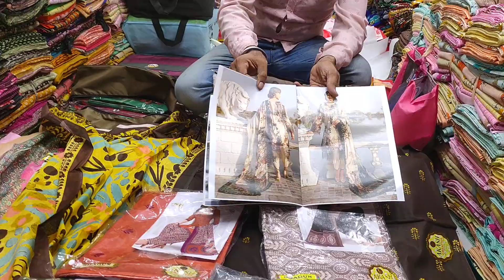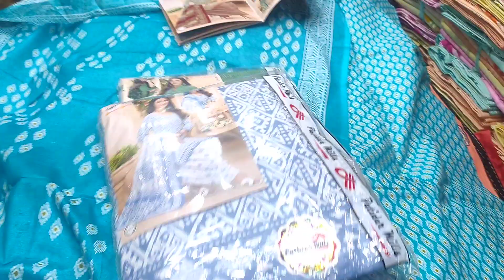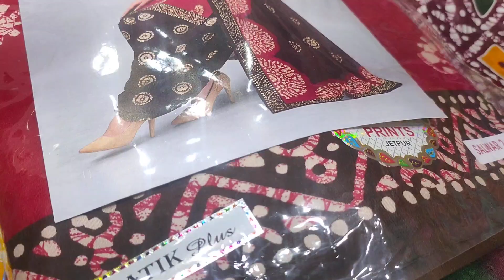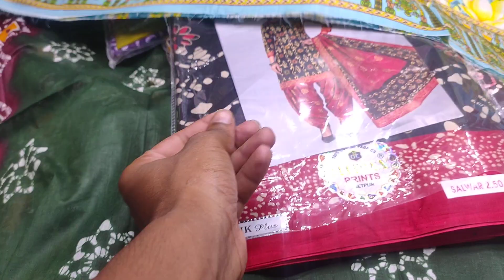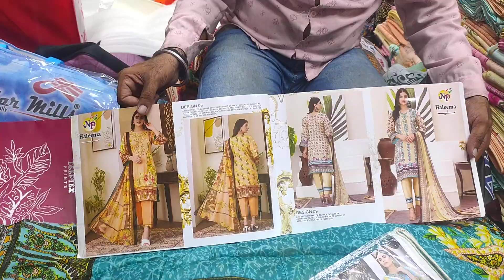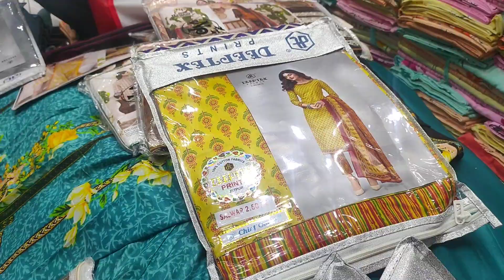प्रिंटेड सूट कैटलॉग वाले wholesale market Delhi Chandni chowk Arihant textile पाकिस्तानी सूट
ARIHANT TEXTILE
2756/2 FIRST FLOOR
SHYAM BHAWAN
PURANA MARWADI KATRA
H.D.F.C BANK KE SAAMNE
NAI SADAK
MEHTA MARKET KE ANDER SE
CHEERA KHANA
CHANDNI CHOWK
DELHI 110006

The best wholesale shop for suits in chandni
chowk..Here you can find all kinds of suits like
summer suits, cotton printed suit, heavy duptta suit,
jaipuri sui, fulkari ladies suits, full bottom suit, cotton
print, fancy ladies suits, party wear ladies suits, Dress
material, catalogue suit in wholesale price.
printed suit catalogue wale
catalogue ke suit
printed suit Pakistani suit
digital print ke suit catalogue wale suit bag wale suit
Zebra design ki suit
Mayur mishri ke back catalogue Kala catalogue
new new design ke suit

Madiessuits &kurtiwholesaleshop

ladies Suits wholesale market in delhi
delhi ladies suit Market
ladies Suit wholesale Shop in delhi
ladies Suits wholesale shop in Chandni chowk
ladies Suits cheapest price
ladies Suits
shopping idea
Chandni chowk market vide0 ,party wear salwar suit,
Punjabi suit shop mumbai ,lowest price suit market,
biggest textile market surat,chandni chowk cloth
market, market in chandni chowk, girls suit wholesale
price, girls tshirt wholesale price, cheapest price
fancy suit, buy lehenga online delhi , party wear
dresses price, bridal Shop in chandni chowk born
baby wear wholesale, printed plazo suit design online
clothes wholesale market, suit wholesale market
surat, branded girls wear wholesale, delhi wholesale
ladies suit market, fancy dress material wholesale,
ladies wholesale Suit market, wholesale price fancy
party wear dresses, wholesale ladies Suit market,
wholesale market in jaipur, fancy dress wholesale
price, banarasi silk saree wear, smart work in ghar
par, wholesale suit shop , wholesale silk sari shop,
cheapest suit market ludhiana, cheapest suit market
mumbai,

रक्षाबंधन स्पेशल रक्षाबंधन सूट
raksha Bandhan special festival

my YouTube channel, (Bijneshgroup)